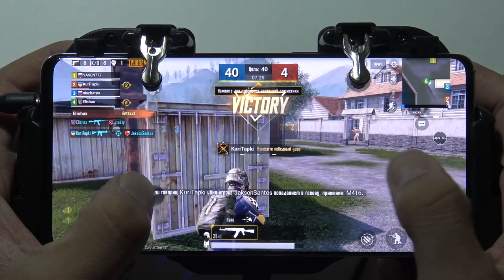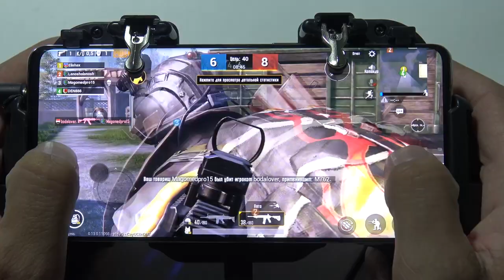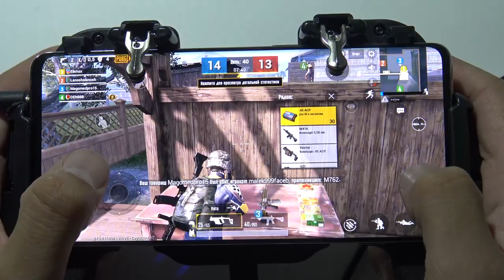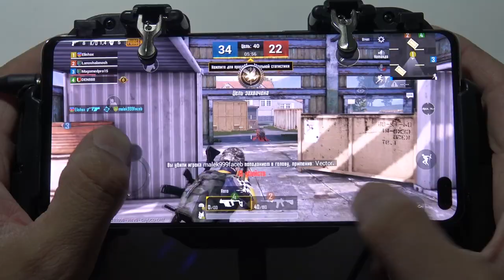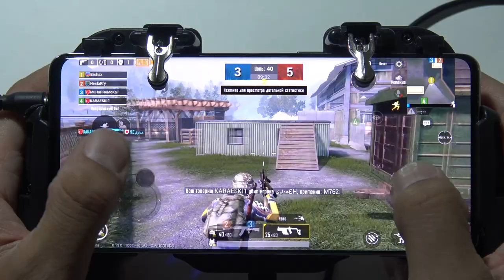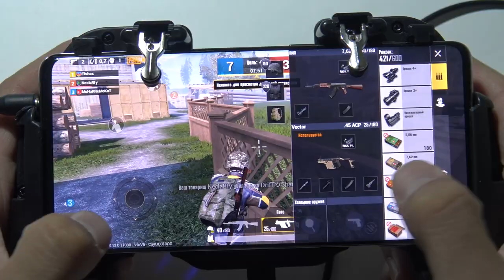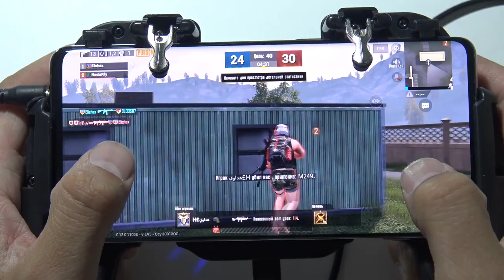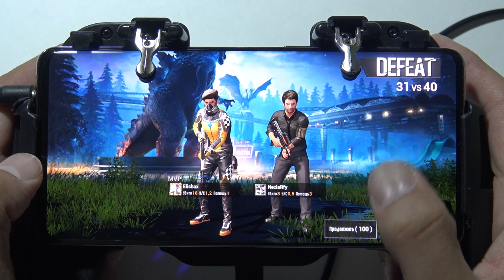Samsung S10 Plus Pubg Mobile + trigger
Samsung S10 Plus 12 GB RAM Pubg Mobile + trigger